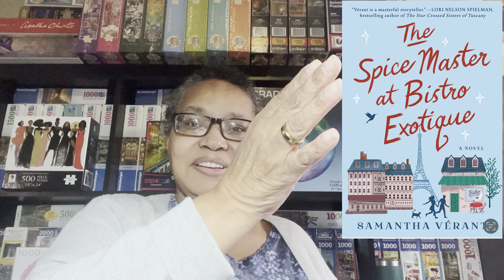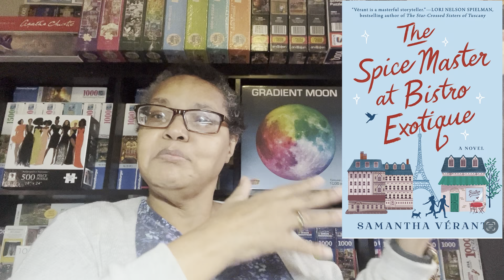Book Review - The Spice Master at Bistro Exotique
Book Review, The Spice Master at Bistro Exotique by Samantha Vérant

Amazon link for book -